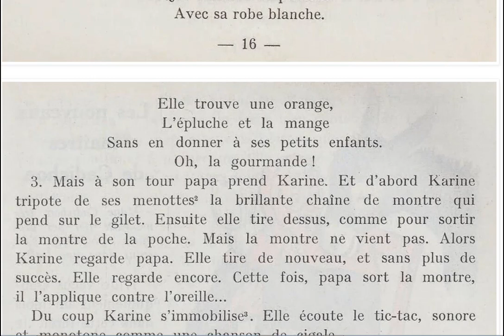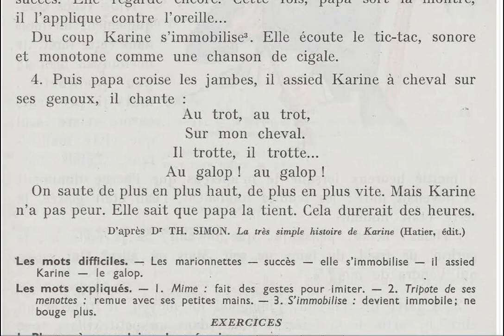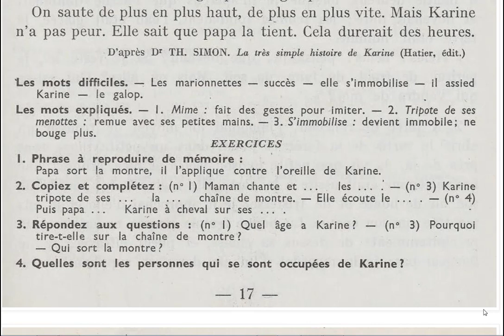Lecture pour tous Les jeux de Karine...